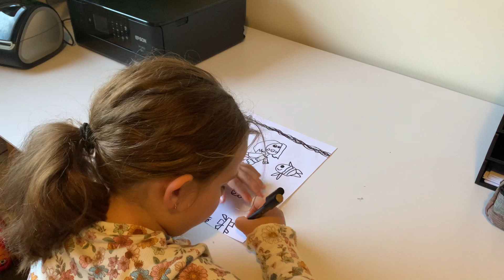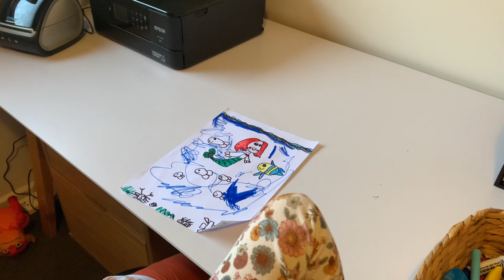Charley drawing Ariel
Charley drawing Ariel from the Little Mermaid and coloring it in.